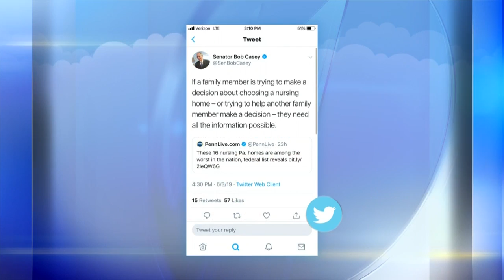Several local facilities named in Senate report of 400 troubled nursing homes